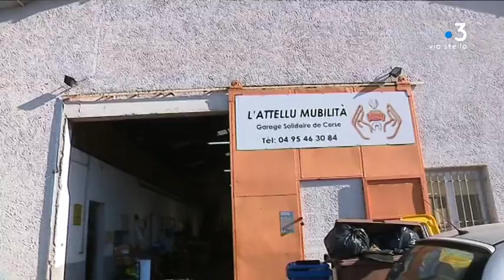Calvi : quatre ans après son ouverture, le garage solidaire continue à transformer des vies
Le garage solidaire de Calvi a ouvert ses portes en 2015. L'entreprise œuvre pour l'insertion professionnelle en favorisant la mobilité des publics précaires et en embauchant des salariés en insertion. Elle compte actuellement 900 adhérents.

Intervenants - Dominique Cherpin, Salarié de Corse mobilité solidaire ; Philippe Andreani, directeur et encadrant technique du garage solidaire.
Equipe - Maia Graziani ; François-Albert Bernardi ; Joseph Ienco.